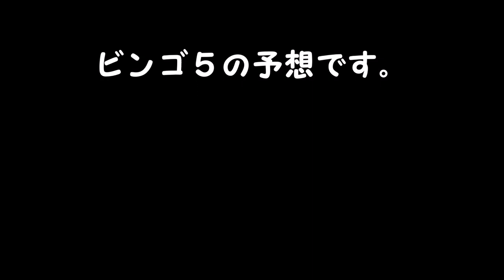【ビンゴ５】予想 １等、高額当選を夢見て第306回を予想！